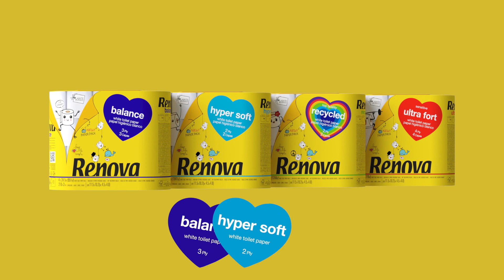Ultra Fort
A Renova mostra as dúvidas, as decisões complicadas que tomaram de assalto a nossa equipa e as primeiras impressões sobre o Renova Paper Pack quando o lançámos em 2018...